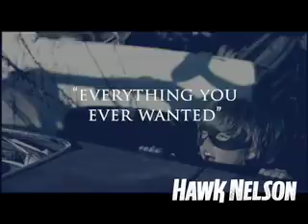Jason dunn NHL superstar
Well the title just about says it all